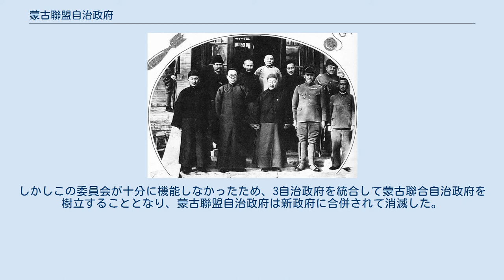蒙古聯盟自治政府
蒙古聯盟自治政府の庁舎 蒙古聯盟自治政府要人。
前列中央の人物がデムチュクドンロブ 蒙古聯盟自治政府（もうこれんめいじちせいふ）は、1937年に内蒙古（南モンゴル）に樹立された日本の傀儡政府。
 盧溝橋事件の後に日本軍は内蒙古方面へ本格的に出兵し、10月17日に包頭を占領。
ユンデン・ワンチュク（雲王）・デムチュクドンロブ（德王）・李守信がこれに応じる形で10月28日に厚和（帰綏を改称）にて蒙古聯盟自治政府を樹立した。
最初は雲王が主席に就任し、翌年3月に雲王が病没すると、徳王が後任の主席となった。
蒙疆地区には、蒙古聯盟自治政府の他に察南自治政府・晋北自治政府が設立されたが、利害関係を調整して活動の円滑化を図るため、1937年11月22日、3自治政府によって蒙疆聯合委員会が設立された。
しかしこの委員会が十分に機能しなかったため、3自治政府を統合して蒙古聯合自治政府を樹立することとなり、蒙古聯盟自治政府は新政府に合併されて消滅した。
 中国の日本軍占領地区では中国人の阿片生産は禁止されるとともに阿片は日本軍の専売商品とされたが、この蒙古聯盟自治政府地域で日本軍指導により大規模に阿片農場が開発され、そこで栽培された阿片が満州国以外の中国地域で販売されていた。